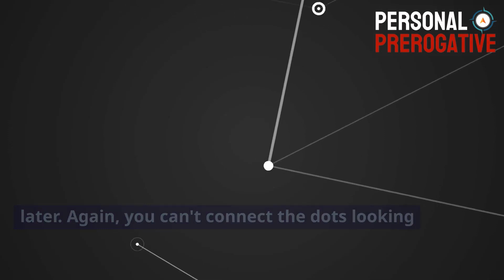The Art of Connecting the Dots: Revealing Steve Jobs' Secrets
In this inspiring video, we delve into "The Art of Connecting the Dots" as we uncover the secrets of Steve Jobs, one of the most influential figures in technology and innovation.

Steve Jobs' speeches and interviews have left a lasting impact, providing deep insights into motivation, creativity, and overcoming obstacles. Join us as we explore life-changing quotes and motivational themes that have inspired millions. Whether you're seeking to boost your morning motivation or looking for wisdom to navigate life's challenges, this video offers valuable lessons from Jobs' journey with Apple, his remarkable mindset, and how he turned mistakes into opportunities for growth. Discover how to connect the dots in your own life, and learn to embrace the journey with all its ups and downs. This motivational video is perfect for anyone striving for inspiration, whether you're dealing with depression symptoms or simply looking for a boost in your daily life. Let Steve Jobs' wisdom guide you toward a more fulfilling and successful path. Tune in for an enlightening experience that might just change the way you approach your challenges.

Speeches by:
Steve Jobs

1. The videos have no negative impact on the original works.
2. The videos we make are used for teaching purposes.
3. The videos are transformative in nature.
4. We use only the audio component and tiny pieces of video footage, only if it's necessary.

Steve Jobs
Steve Jobs motivational speech
Steve Jobs speech will leave you speechless
Motivation Core
MulliganBrothers
MotivationHub
dailyMotivation
Better Chapter
Chaos & Order
Be Inspired
TheMentor
Motivation Ark
TheMotive